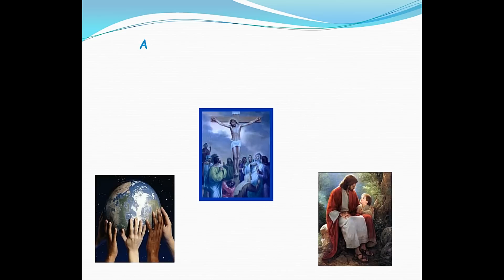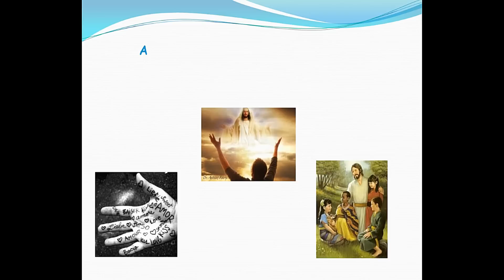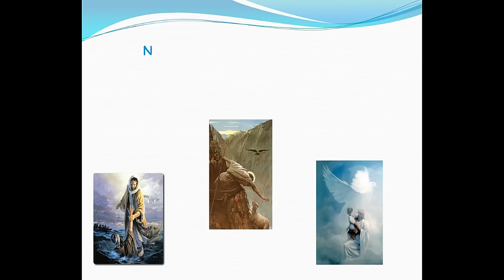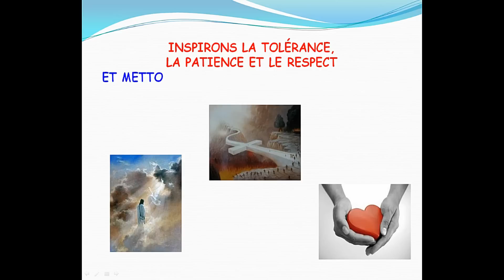Aimons-nous les uns les autres ... Jean-Claude Gianadda